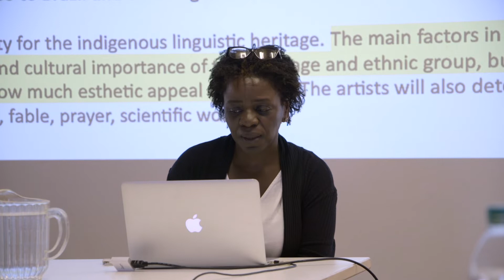Manthia Diawara - Faculty Interview - 2019-08-07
Manthia Diawara - Faculty Interview, Professor of Philosophy at The European Graduate School / EGS. Saas-Fee, Switzerland. August 7, 2019.